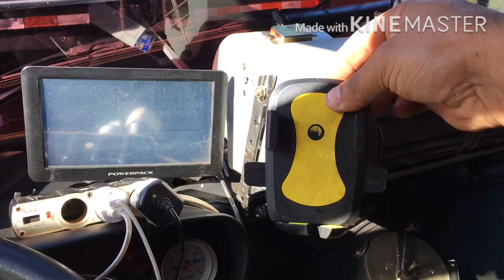Fiat/fnm Nao podemos generalizar !!!